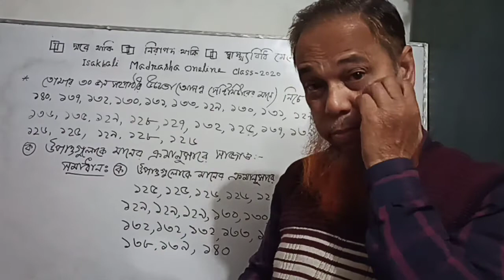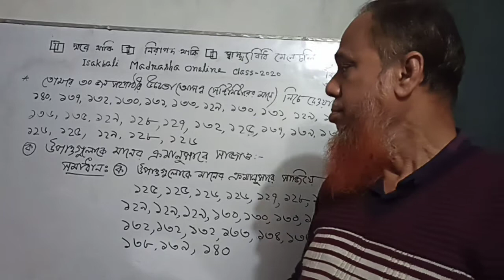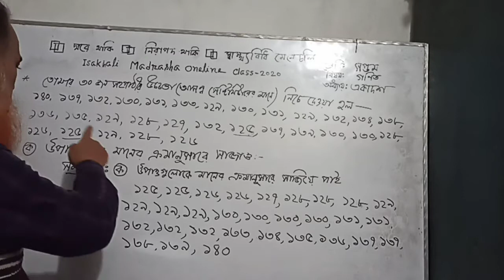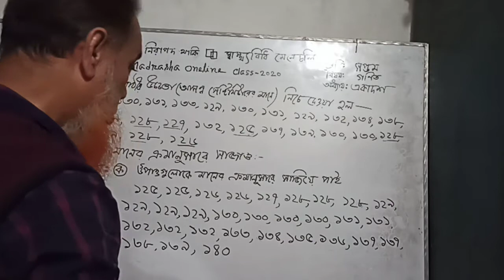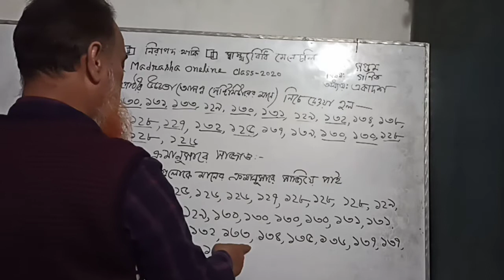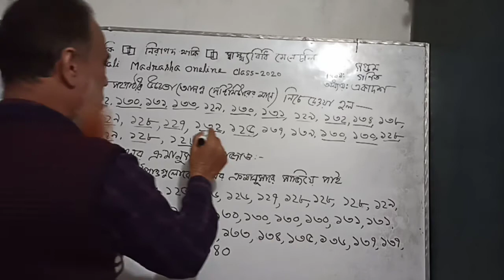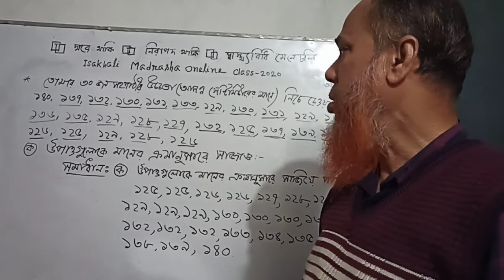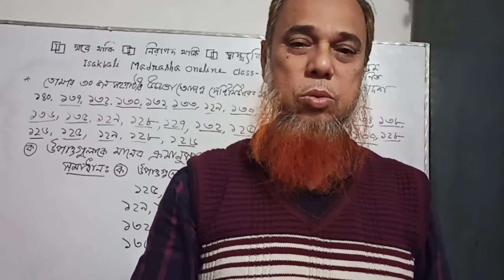Class 7 Math (13-12-2020) Humaun Kabir